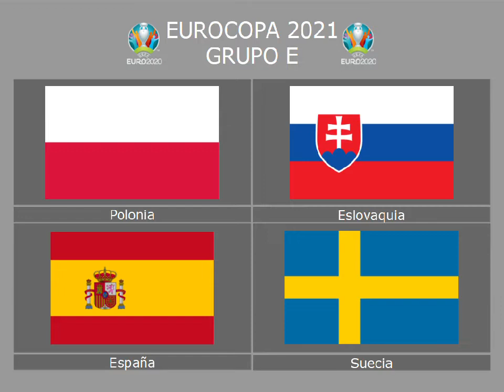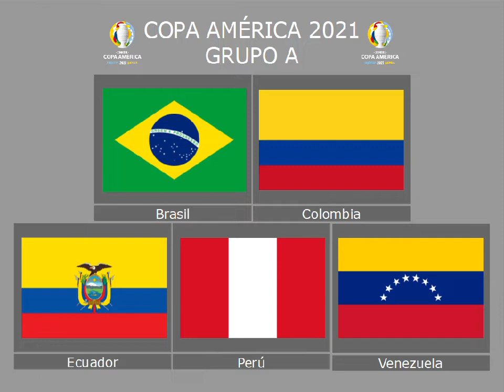El programa del loco del pueblo - Programa 280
IMPORTANTE: ESTE PROGRAMA ES UN ESTRENO, NO ES UN DIRECTO. En 'El programa del loco del pueblo' de esta semana hablamos del hallazgo del cuerpo de una de las dos niñas desaparecidas en Tenerife, de que Marruecos no dejará que los barcos prodecentes de su país paren en España, de la situación en el Ayuntamiento de Granada, de las primarias en el PSOE de Andalucía, de los resultados de las elecciones en Perú y México, de que un hombre denuncia que Íñigo Errejón le dio una patada por pedirle un selfie, del rescate del cuerpo del trabajador que quedó sepultado junto a una excavadora por lodo en Villanueva de la Reina (Jaén), de la muerte de 21 personas por congelación en una carrera en China, de que dejaron de funcionar varias páginas web importantes a la vez, de la promoción de ascenso a 1ª División, de los ascendidos a 2ª División, de que el Unicaja no jugará la Eurocup y opta por la Champions, de la Eurocopa 2021, de la Copa América 2021, de la final de la COCACAF Nations League y de la recta final del torneo de tenis Roland Garros. Nuestro patrocinador 'Mis takes' Estamos en Twitter @CanalManolo También tenemos un servidor de Discord, al cual te puedes unir.